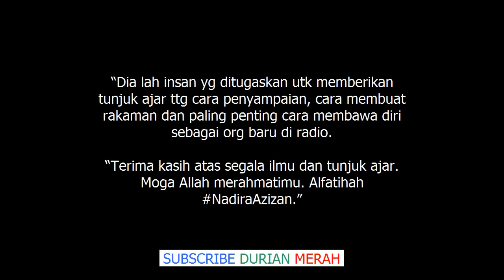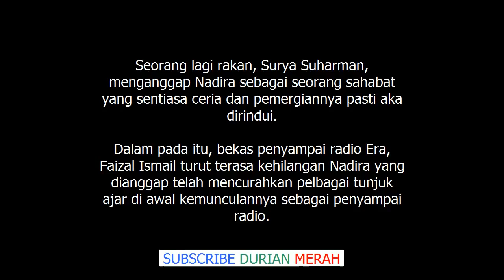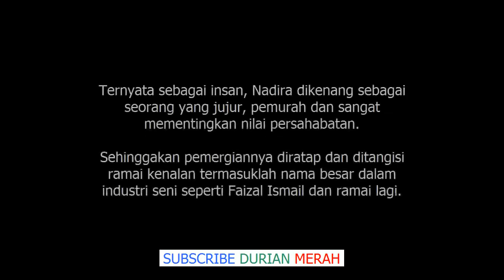''Dialah Yang Beri Tunjuk Ajar Tentang Penyampaian'' – Faizal Ismail Kenang Nadira Azizan